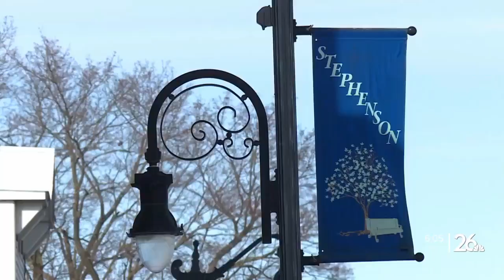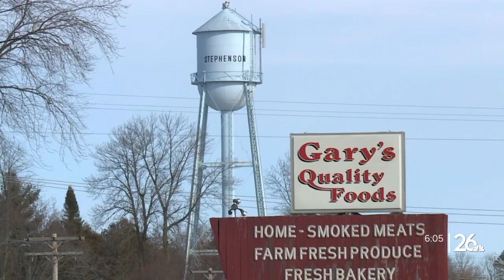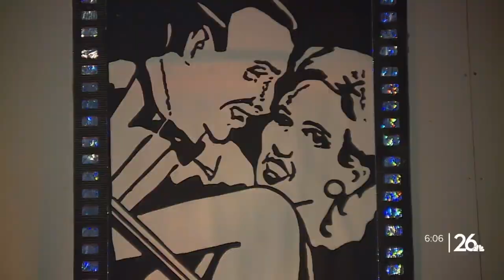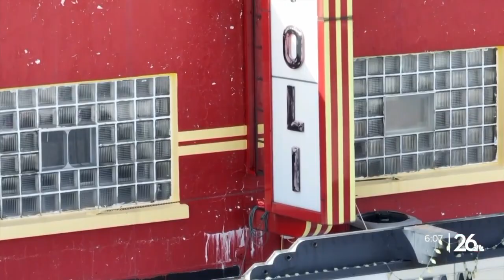Movie theater for sale in U.P. small town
The Tivoli Theater is closed and up for sale in Stephenson, Mich.; the last movie at the theater was shown in the fall of 2020, said Ann Younk, the theater's owner.